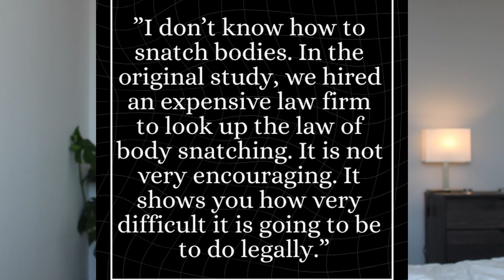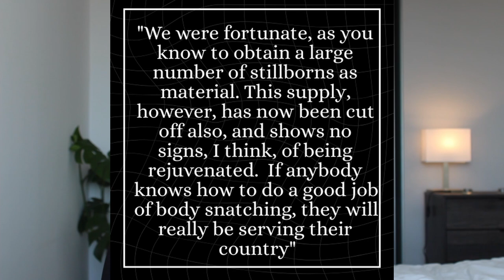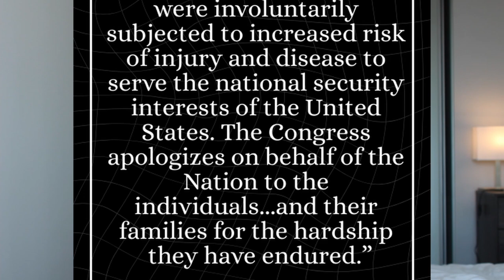Government STOLE bodies of dead babies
In 1951 The United States government conducted nuclear weapons tests in the deserts of Nevada.

For the following almost 40 years, the USA conducted a total of 1054 nuclear tests, where residents of the areas downwind were subjected to irreversible radiation poisoning.

American Ground Zero

The Secret Nuclear War

By Carole Gallagher